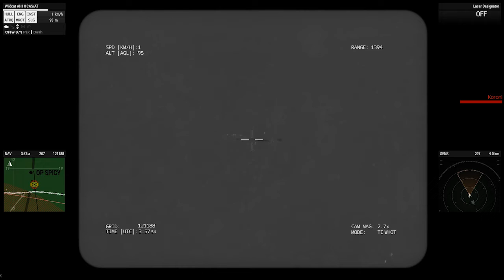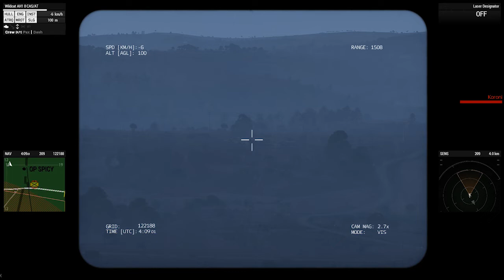Vikos - Part 3 - FAC YEAH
The final part of our operation around Vikos, a FOB hunt to reduce the Angry Russians level.

With three of us and more resources that we've had before, we used a Wildcat as a FAC(A) platform to control an airstrike from an F-35.

Apologies for the wacky echo on my radio channel, not sure what happened there.